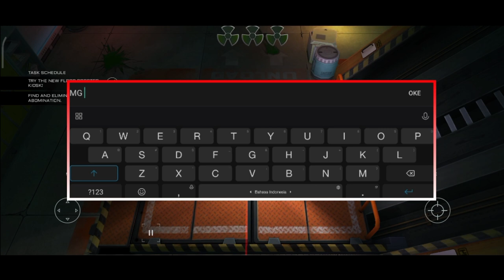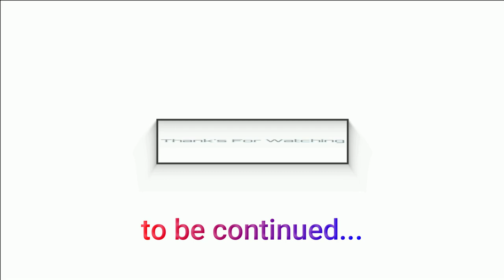Xenowerk 2 Part 1 Games for Android look like this Lets play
the creators of Space Marshals. It is a top-down action shooter challenging your combat skills in an underground science lab. Descend deeper into the abyss and explore the tarnished levels. Armed with a flashlight as your main guidance, you’ll never know what’s lurking in the dark!